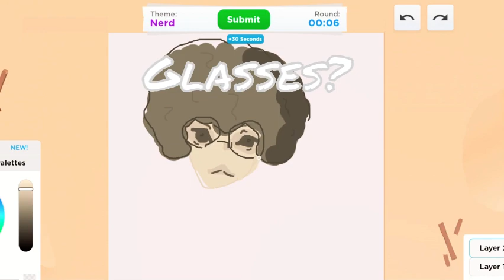/Speed draw/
My 3rd speed draw video. I might post more times today. Hope you enjoy the video! :D